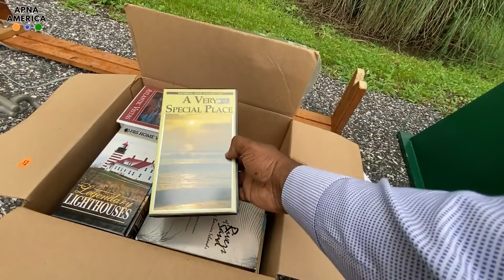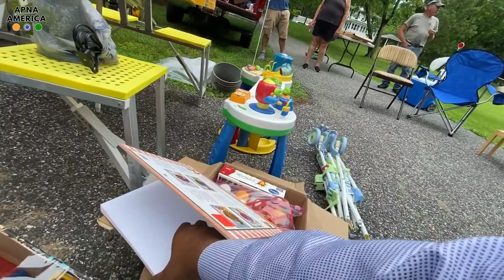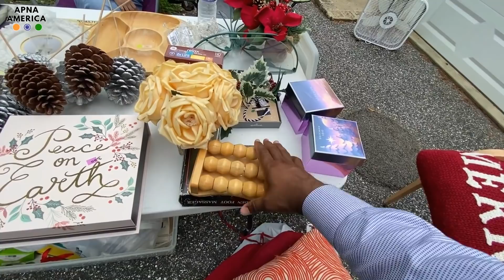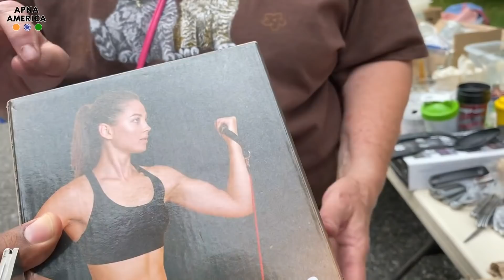Second hand माल की दुकान मिला अजीबोग़रीब चीजें जो बाज़ार में नही मिलती Used yard sale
APNA AMERICA is taking you on a journey to USA fascinating places to know more about the culture & people of the city, country, or region you are going to visit. Get inspiration and essentials with our travel guide videos and documentaries for your next trip, holiday, vacation, or simply enjoy and get tips to travel.